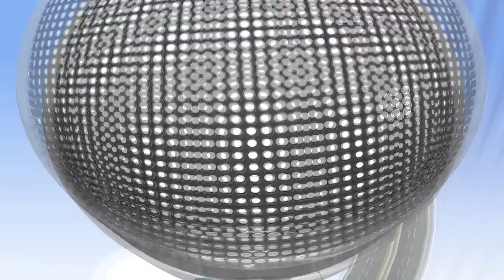C-Clown - Shaking Heart | 씨클라운 - 흔들리고 있어 [K-Pop Hot Clip]